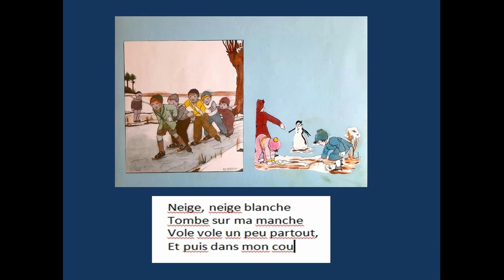Mamy Marijke- L'Hiver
Dans cette vidéo il y a 2 petits rImes d'hiver pour les petits.
Beaucoup de plaisir, Marijke Persijn.